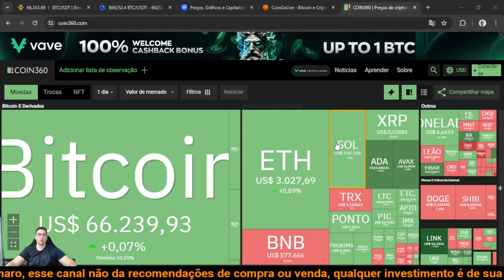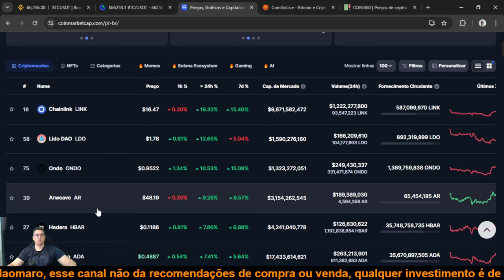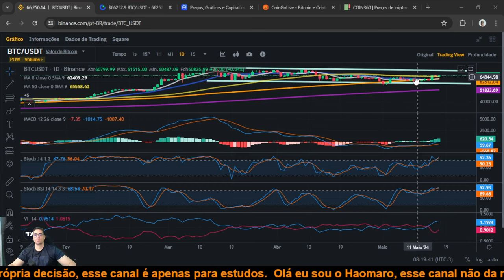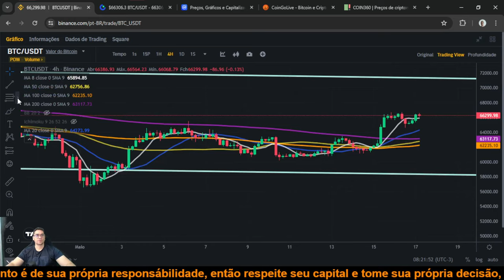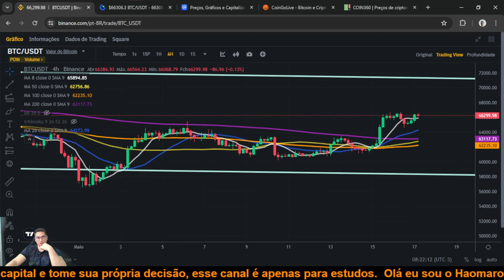Bitcoin BTC vamos ter um fim de semana de alta se o preço manter esse padrão, rumo aos 70K